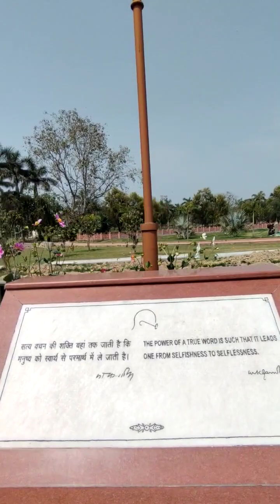ମହାତ୍ମା ଗାନ୍ଧୀଙ୍କ ସ୍ମୃତି ସମାଧି- ଦିଲ୍ଲୀ ର ରାଜଘାଟ | RAJGHAT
ମହାତ୍ମା ଗାନ୍ଧୀଙ୍କ ସ୍ମୃତି ସମାଧି- ଦିଲ୍ଲୀ ର ରାଜଘାଟ